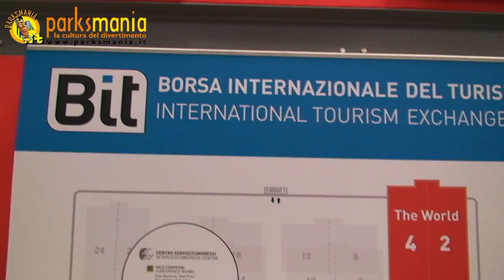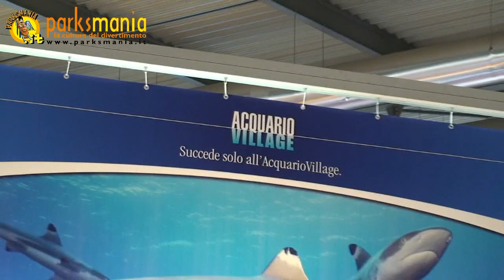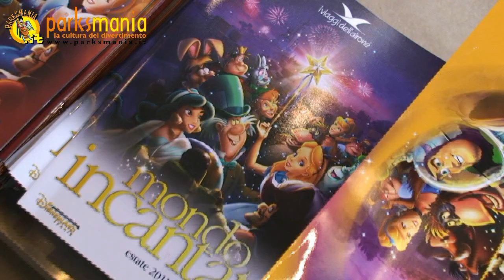I parchi in BIT 2011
I parchi di divertimento presenti a BIT 2011, la borsa internazionale del turismo svoltasi a Milano dal 17 al 20 febbraio 2011 --- Parksmania.it il primo portale italiano dedicato ai parchi divertimento. --- Parksmania.it The first Italian Internet portal about amusement park